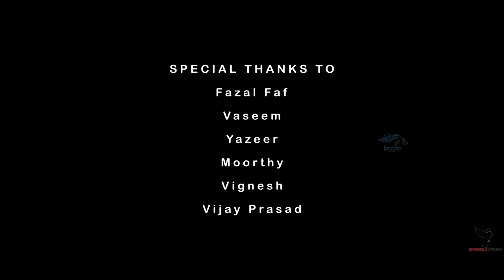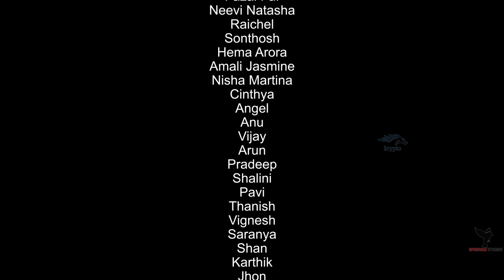IMAI Tamil Short Film | Ooty | 60FPS | Sparrow Studios | Krypto | Praveen Eliot | Karthik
Imai Ooty's biggest Love Film...
Chandhana
Ammu

Sound Effects, Vfx & Editing:
Krypto InfoStudios (Karthik)

Releasing Authorized - Sparrow Studios